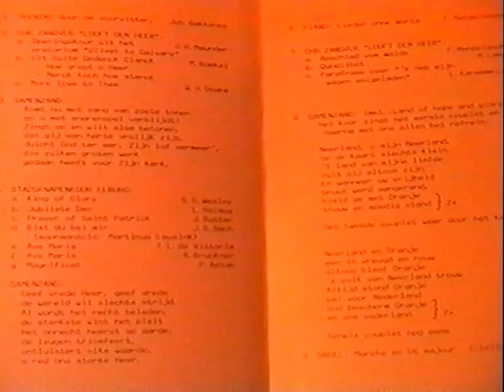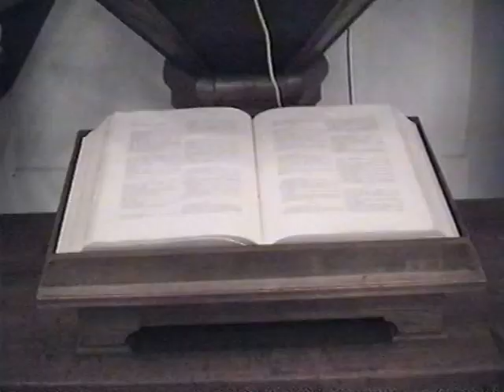1991 Oranje Concert Stads Knapenkoor Elburg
Looft Den Heer saam met dit koor garant veur,n geweldig,n oamd